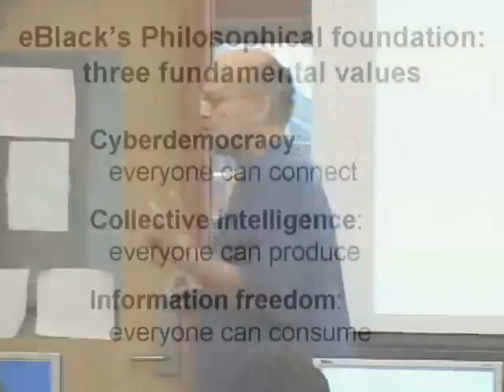eBlack's Philosophical Foundation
3 fundamental values:
Cyberdemocracy - Collective Intelligence - Information Freedom